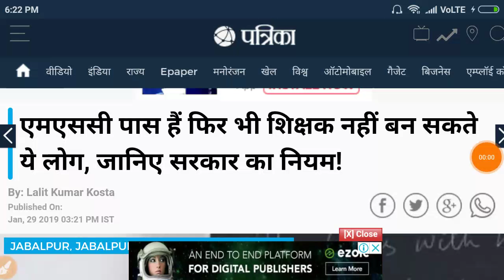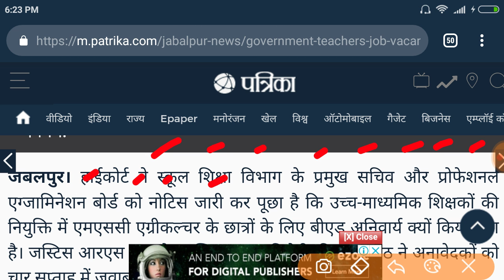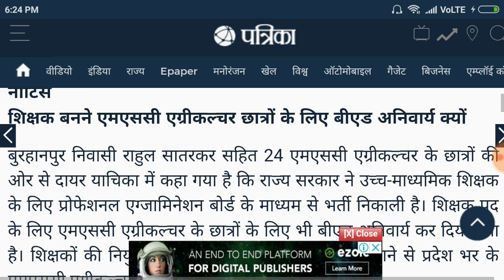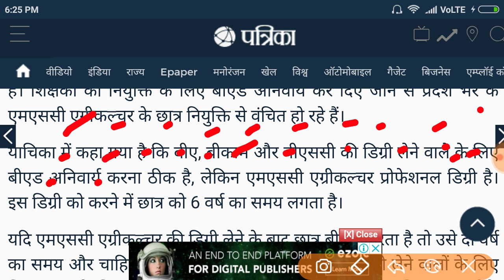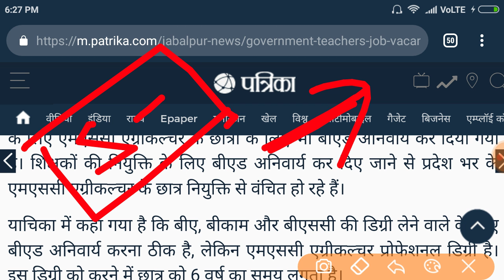मध्य प्रदेश शिक्षक पात्रता परीक्षा लेटेस्ट न्यूज़ टुडे 2019।mpteachervaccanylatestnewstoday2019